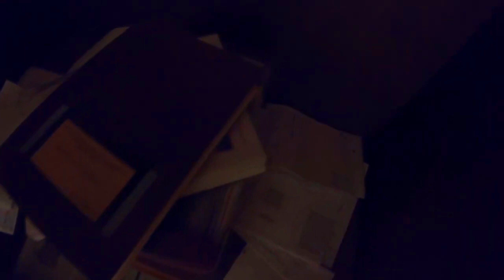CASA DE INVITADOS anexa a una PRECIOSA MANSIÓN (2/3).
Hoy os traigo una exploración de un lugar inmenso que tiene tres partes : Gran Mansión, Casa de invitados y Casa con cuadras.
Hoy os traigo la segunda parte de esta gran exploración : Casa de invitados ( Podría ser también la casa de algún trabajador, aunque no lo tengo muy claro).